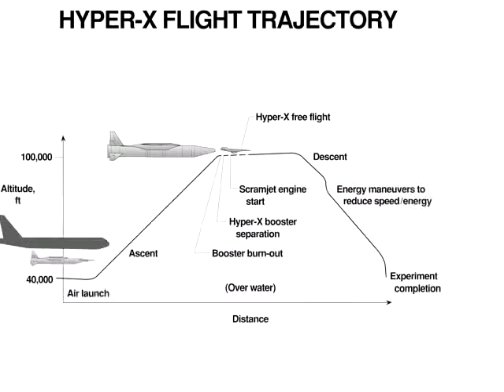NASA Goes Hypersonic - Scram Jet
You tube disabled the original audio for this video.
New music is 'Evil Gotten - Evil Spent. Konqistador '
- check video responses for new video with commentary